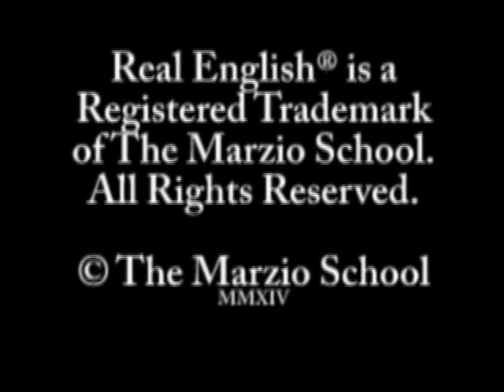Real-English® 46 The Simple Past: Yesterday, Subtitled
A "Lesson" is a collection of interactive multimedia exercises or quizzes for a single video.